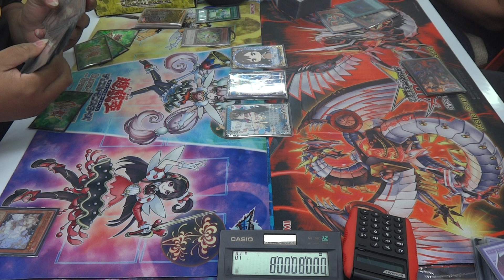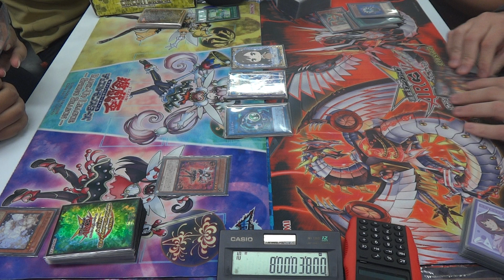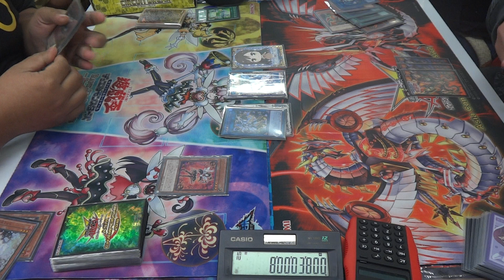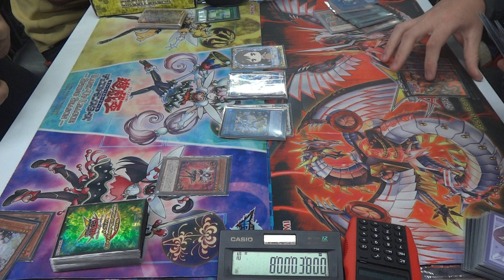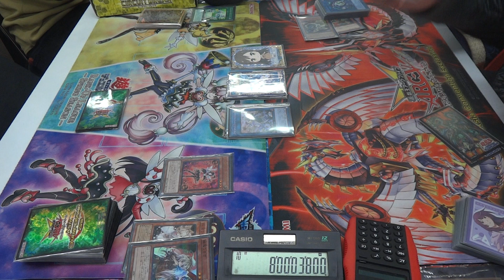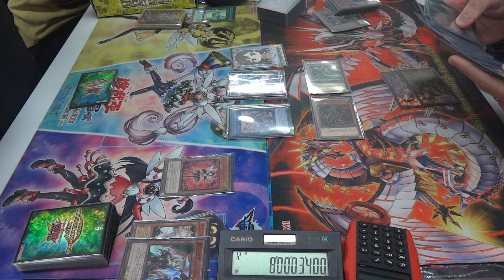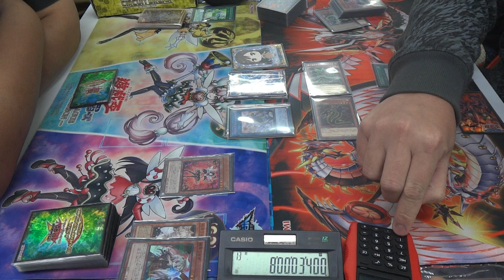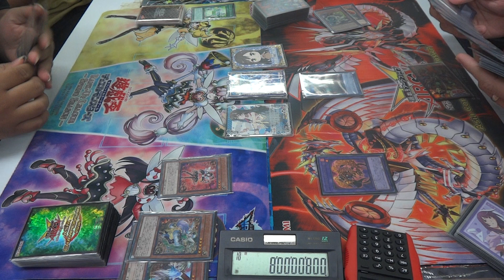Yugioh! ยูกิ [ Ranking ] Final Duel.2 Trickstar VS Plants FTK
HANDSOME
RANKING Tournament
18 February 2018
Final Duel.2 Trickstar VS Plants FTK